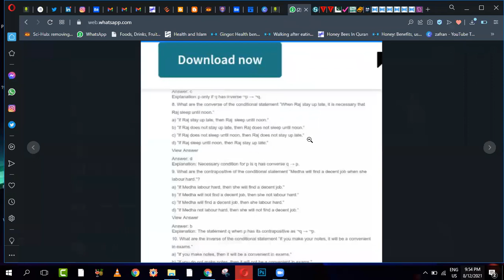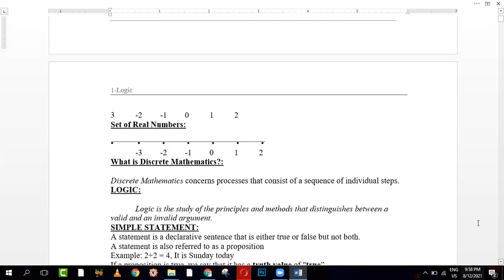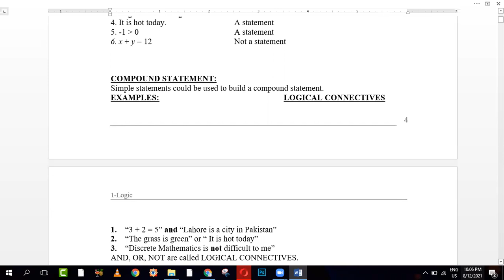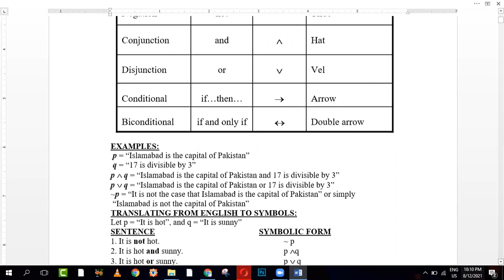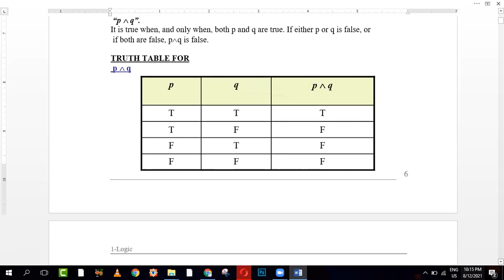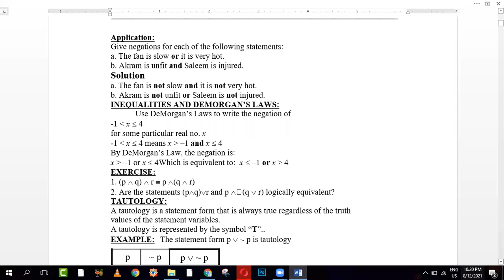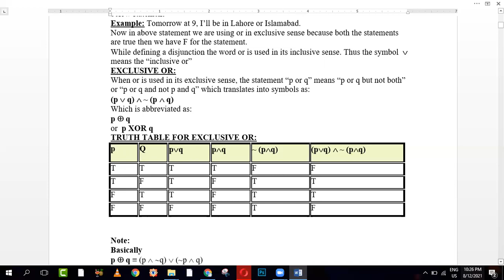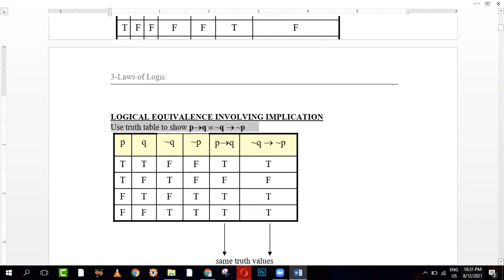AJK NTS 2021 Test Computer Teacher l Discrete Math Session 9 l Part 1 l Urdu Hindi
AJK NTS 2021 Test Preparation for Junior Computer Teacher
ENGLISH
#1 Antonyms and synonyms (Ist 5 pages of both)
2Related Pair of words (Ist 3 pages)
#3 Fill in the blanks         (Ist 5 pages)
#4 analytical Reasoning (Ist 5 Paragraphs)
#5 one word subtitle   (2 pages)
6Preposiation Mcqs (all 17 pages)

MCQ4ALL  (first 10 pages )
E-book complete sight
Hello,
I am Mehpara from Pakistan and I Am Working as a CEO & CDO of HQ Creative Hub That Provides Best In Class In Terms Of
 • Digital Marketing Services 30 post a month in just $40.
 • Social Media Marketing On your 3 Social media Platforms.
• Video Production & Designing
• Hosting & Domain Services
 • Google Ads (PPC)
 • Graphic Designing
• Content Writing
HQ creative hub offers services for you Graphic Designing l Video Editing Social Media Marketing Enablers EVS course Video Marketing YouTube channel Making Digital Marketing Online Teaching Online counselling Daraz Assistant Online Earning l Online work Virtual Assistant

How I shot my YouTube videos
How to increase views on YouTube || How to Get more views on YouTube